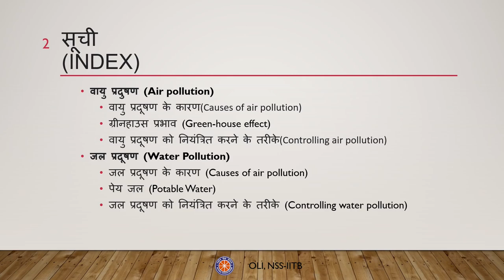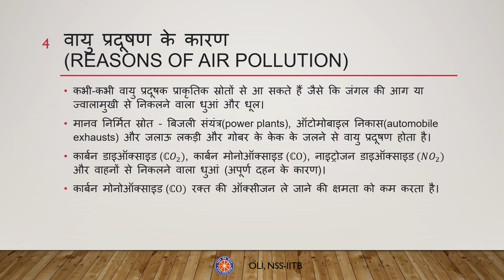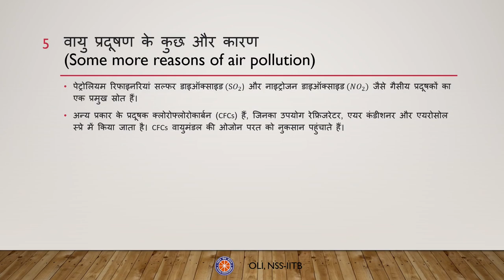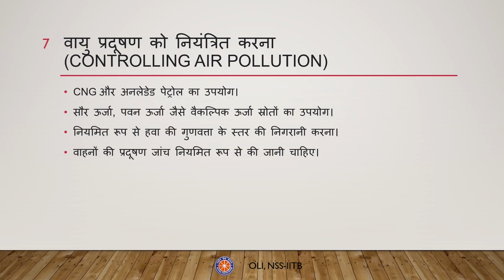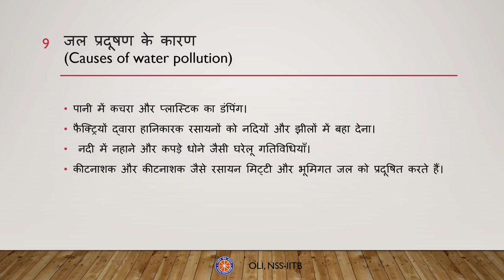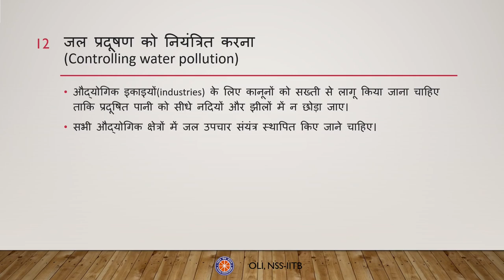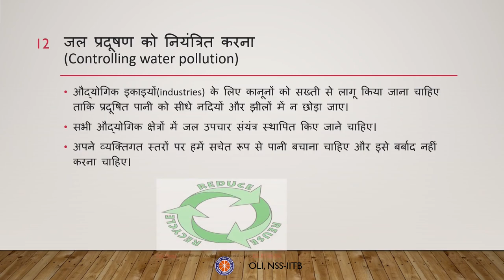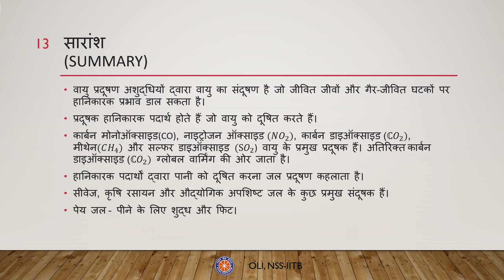AIR AND WATER POLLUTION || वायु और जल प्रदूषण || Class 8 || Hindi Medium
Taught by: Ayush Kapoor
Reviewed by: Ridayesh Parab
Edited by: Atharva Lagwankar

This video explains several concepts related to air pollution, how air gets polluted, the greenhouse effect, methods to control air pollution, water pollution, how water gets polluted, potable water, methods to control water pollution, etc.